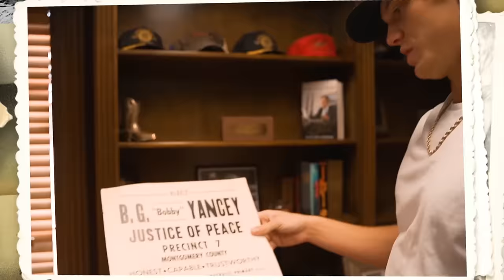Parker McCollum - Like A Cowboy (Official Lyric Video)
The official lyric video for Parker McCollum’s Like A Cowboy.

Music video by Parker McCollum performing Like A Cowboy (Lyric Video).